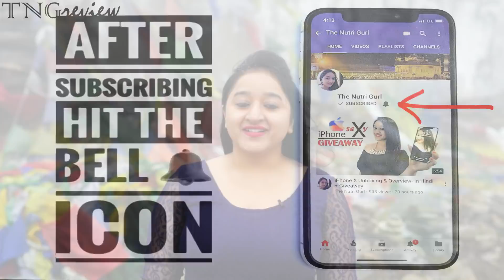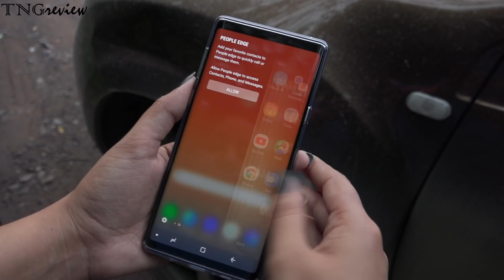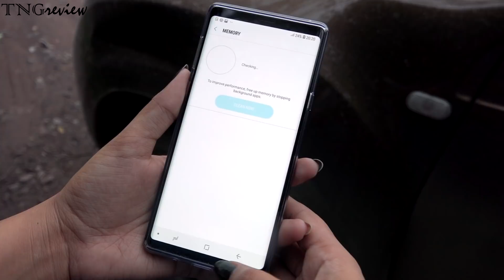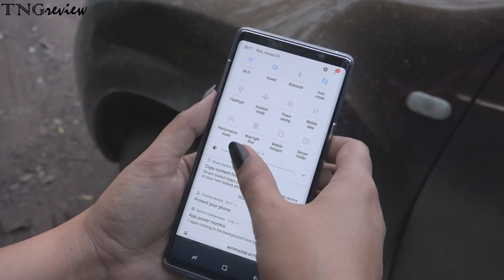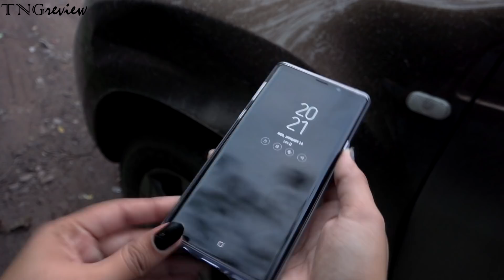Samsung Note 9 - MOST DANGEROUS Unboxing - In Hindi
Specs -
Processor - Exynos 9810
RAM - 6gb
Internal Memory - 128 GB
IP68 dust & water resistant
Display  6.4" QuadHD+
Dimention - 161.9x76.4x8.8
Weight - 201g
Price -
6/128GB - Rs.67,900
Samsung Galaxy Note 9 has a 6.4" sAMOLED Dual EDGE Display, with 6GB RAM and 128 GB internal storage rear 12MP dual camera with OIS and main camera has variable aperture and the new S-Pen is bluetooth enabled.